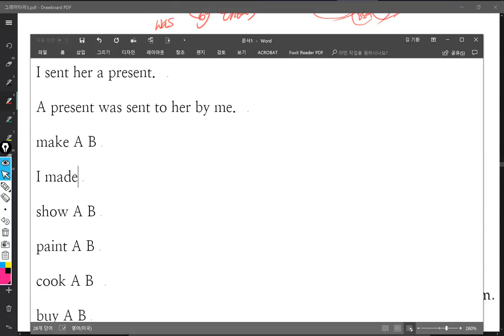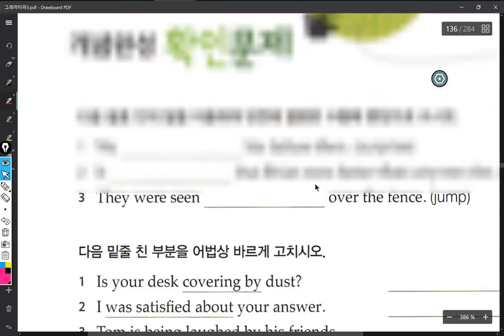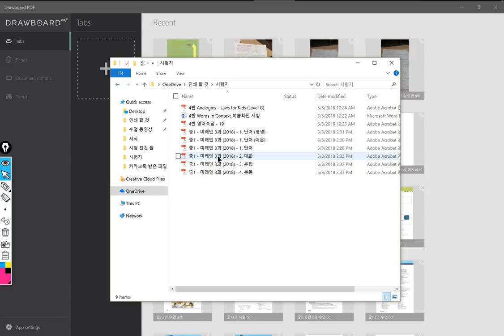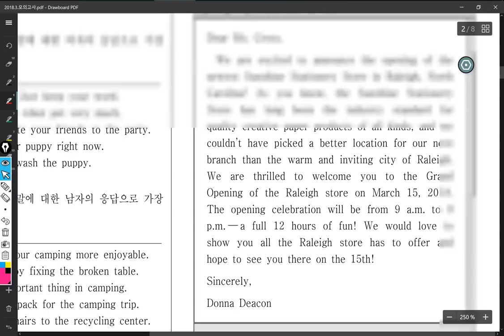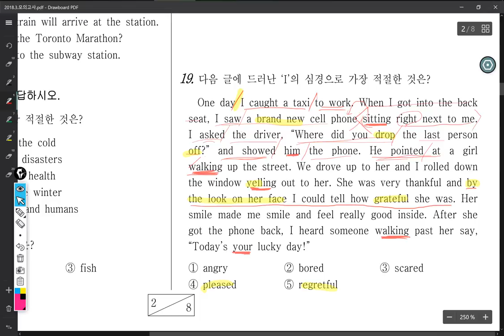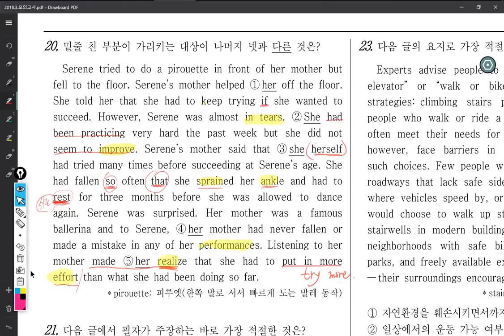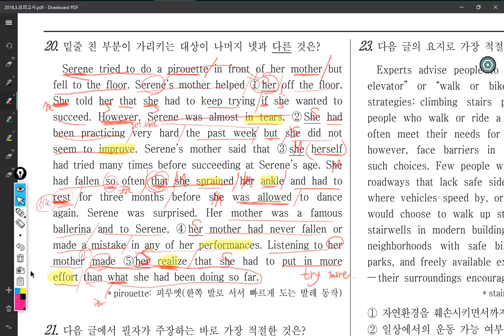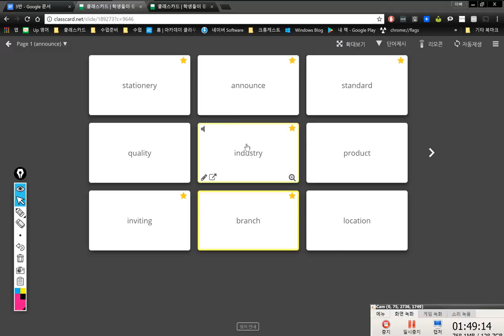중3 2018 05 03